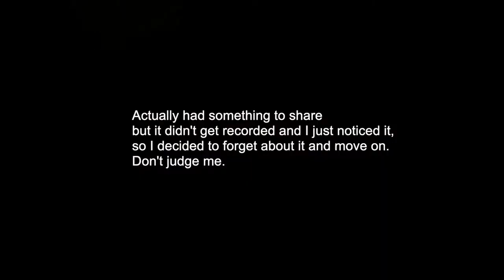coffeeshop study fail | the worst vlog ever | sorry | forgot to put camera on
all I have to say is sorry.

Equipment:
Go ProAccessories
Camera & Lens
Microphone Cam
Recording Audio